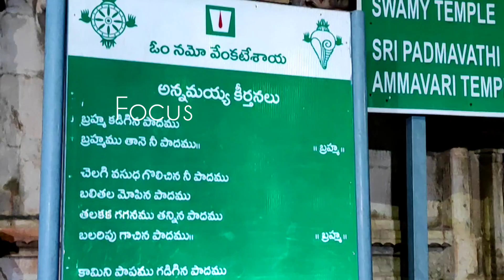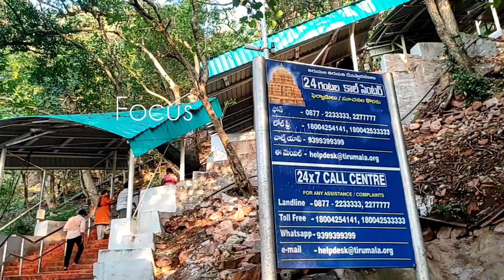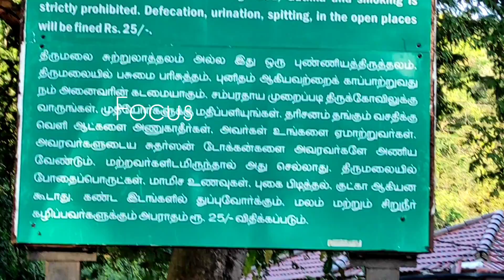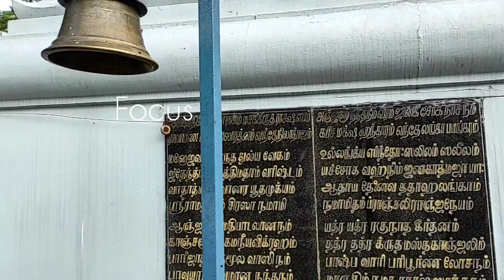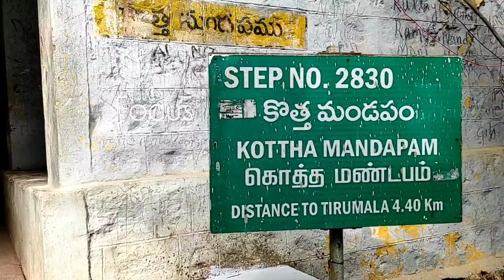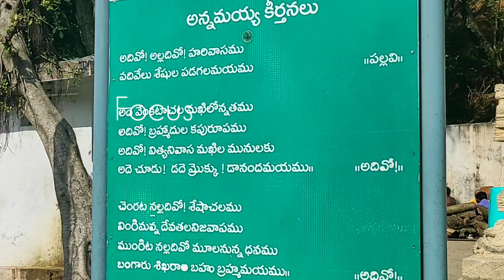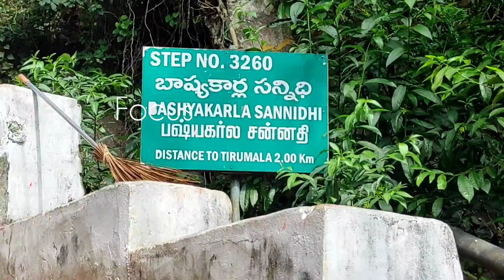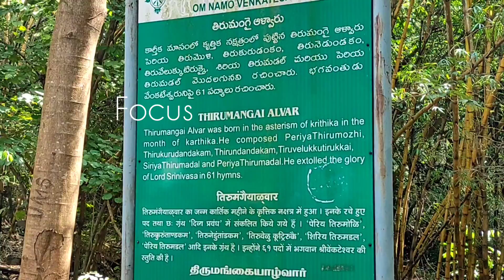Alipiri Footpath Tirupati to tirumala(Alipiri Steps) | అలిపిరి నడక మార్గం | Tirumala by Walk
Tirupathi to tirumala on foot .
It consists of a total 3550 Steps which makes a distance of 12 km. There are four Gopurams(Temple Towers) on the way. It is completely roofed and passes through seven hills which are part of Seshachalam Hills.